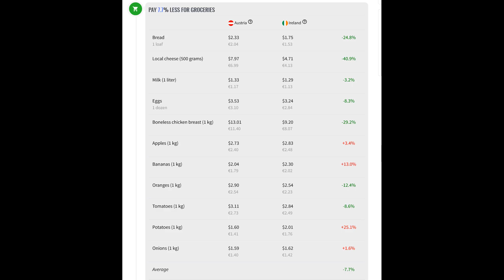Comparaison Between Austria And Ireland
500🥳💫